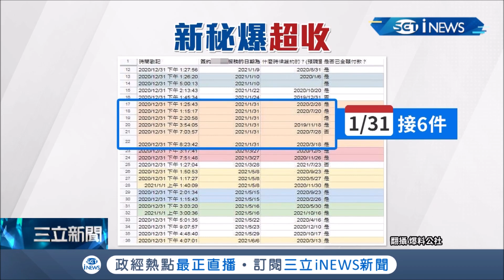iNEWS最新 時間管理大師? 新娘秘書超接案險開天窗...意外釣出一批苦主 她還胡扯"親人中風.過世"藉口多｜記者 黃國瑞 黃恩琳 王浩原｜【台灣要聞。先知道】20210104｜三立iNEWS